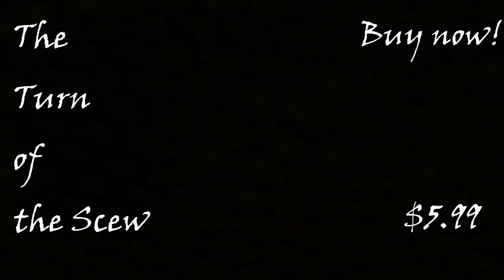The Turn of the Screw Shadow Puppet Summary